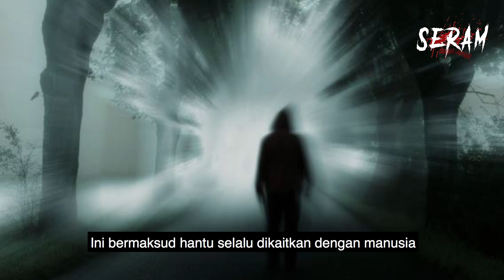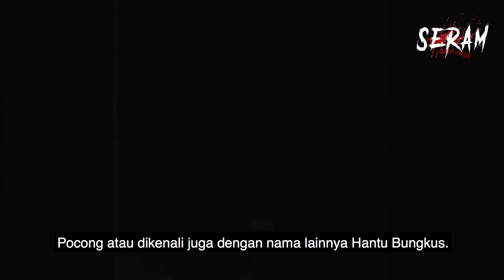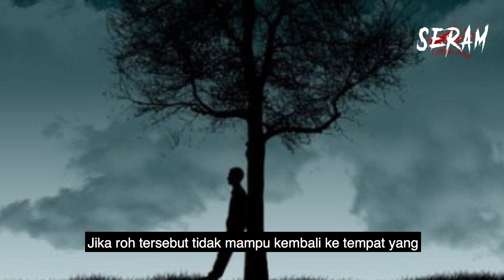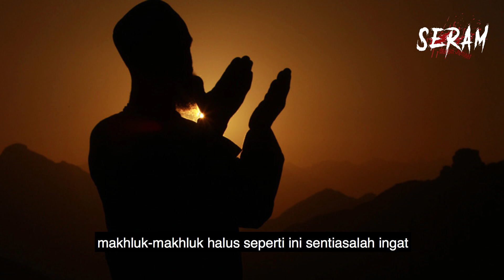POCONG BERASAL DARI MANA? Betul Ke POCONG WARNA MERAH PALING Menakutkan??!! | Epiosd 45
Menceritakan asal-usul datangnya nama dan kewujudan hantu mengikut kepercayaan masing-masing. Pernah tak korang tahu dari manadatangnya Hantu Pocong?